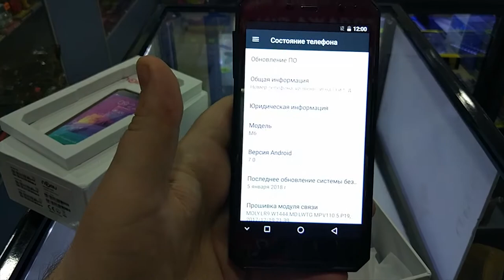Обзор смартфона Nomu M6 - Review of smartphone Nomu M6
Обзор Nomu m6
Технические характеристики Nomu M6:
    5-дюймовый дисплей с разрешением 1280х720 пикселей, прикрытый стеклом Gorilla Glass 3;
    четырёхъядерный процессор MediaTek MT6737T с частотой 1,5 ГГц;
    2 ГБ оперативной памяти;
    накопитель на 16 ГБ с возможностью расширения;
    13-мегапиксельная основная камера;
    5-мегапиксельная фронтальная камера со светодиодной вспышкой;
    аккумулятор ёмкостью 3 000 мАч с поддержкой быстрой зарядки;
    защита от воды по стандарту IP68;
    защита по военному стандарту MIL-STD-810G;
    выделенный аудиочип NXP SmartPA;
    Bluetooth 4.0;
    GPS + Glonass;
    два слота для SIM-карт;
    поддержка 4G LTE;
    Android 7.0 Nougat;
    габариты: 143,8 х 73,4 х 10,3 мм.
M6,
Nomu,
Nomu M6,
Nomu M6 2018,
Nomu M6 alibaba,
Nomu M6 aliexpress,
Nomu M6 amazon,
Nomu M6 батарея,
Nomu M6 дата выпуска,
Nomu M6 дизайн,
Nomu M6 дисплей,
Nomu M6 камера,
Nomu M6 купить,
Nomu M6 купить Россия,
Nomu M6 купить Украина,
Nomu M6 обзор,
Nomu M6 производительность,
Nomu M6 смартфон,
Nomu M6 фото,
Nomu M6 цена,
защищенный смартфон 2018,
легкий защищенный смартфон,
самый тонкий защищенный смартфон,
тонкий защищенный смартфон 2018,